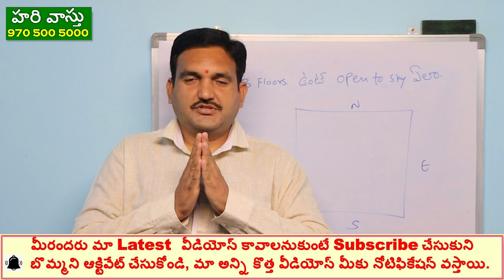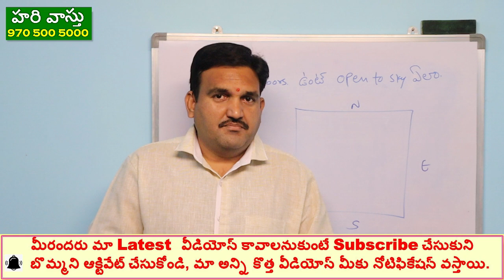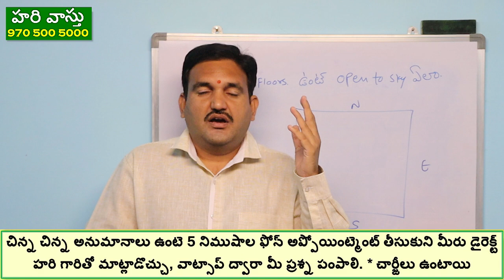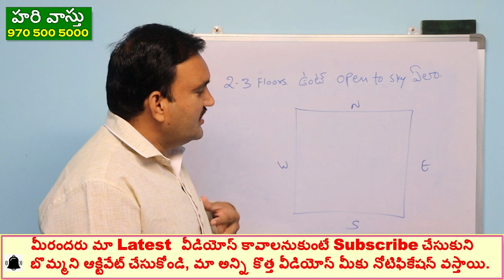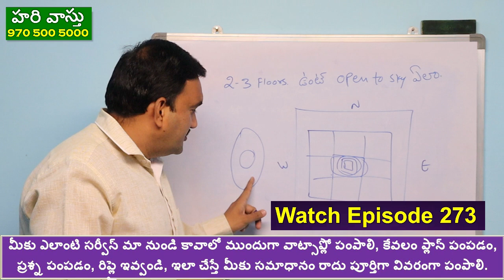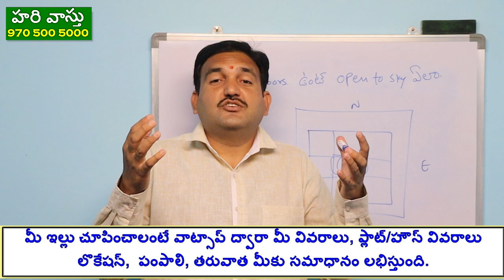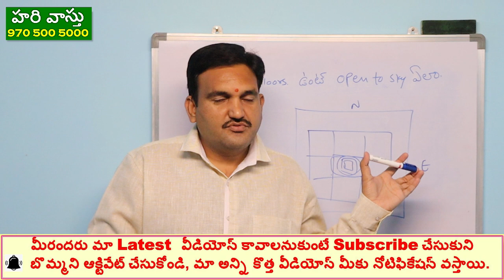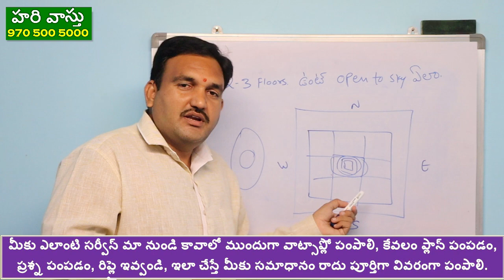పెద్ద బిల్డింగ్ కి బ్రహ్మస్థానం ఎలా పెట్టాలి | bramhastanam | open to sky for more floors building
episode 87👉 Please Watch  ► పెద్ద బిల్డింగ్ కి బ్రహ్మస్థానం ఎలా పెట్టాలి | bramhastanam | open to sky for more floors building

1.rendu  floors unte bramhastanam ela set cheyali
2. 2-3 floors unte bramhastanam ela set cheyali
3. courtyard vastu for 2-3 floors
4.more floors unte bramhastanam ela set cheyali
5. hari vastu bramhastanam for more floors